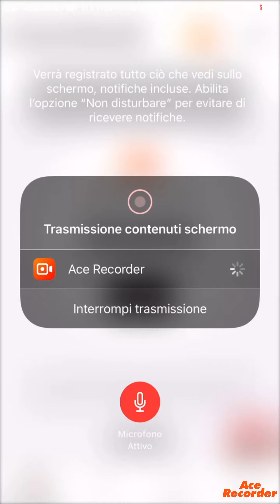Brawl stars (mini speciale 30 iscritti)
Ovviamente non è uno speciale ma tipo uno speciale a comunque grazie a tutti per il sostegno!!❤️❤️